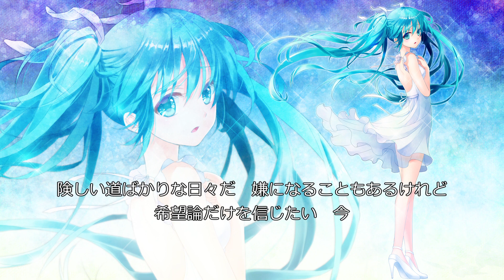Your song /ペルソナ feat.初音ミク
曲:ペルソナ

歌詞↓
Wow Wow...

作られた道を歩くのは　もう止めにすると決めたんだ
ここから始まる物語　行くよ
この先何があるのかなど　分からないけれど気にしない
確かなものだけ掴みたい　ただ

何も怖くないさ　今手を取って
新たなる道へ行こう！

止まらない君と僕とのストーリー　終わる気配なんてしないさ
ただこれからも僕は進んでいく　壁を乗り越えてゆこう

険しい道ばかりな日々だ　嫌になることもあるけれど
希望論だけを信じたい　今

君の未来はまた　僕の未来さ
同じ世界を創ろう

止まらない君と僕とのevery day　押しつぶされそうでも
今までの君と見た世界のこと　ずっと愛しているから

信じて疑わない僕のstory　終わる気配なんてしないさ
いつか無になる日が来るのなら今　生きていくだけだからさ...